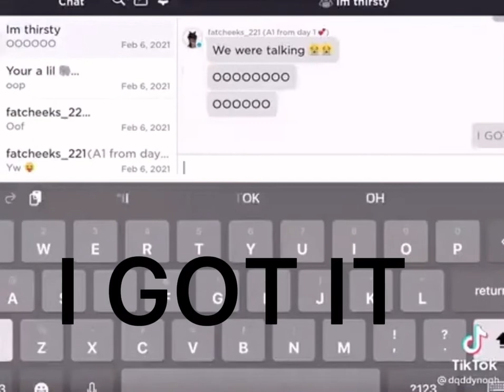Editing a 2yr old girl getting stitch face